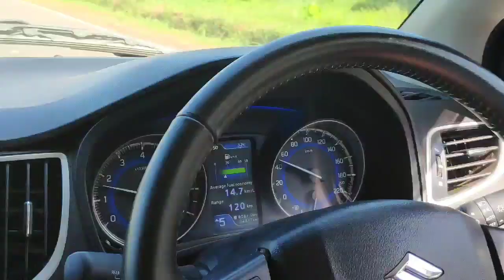my first vlog to manjeshwar